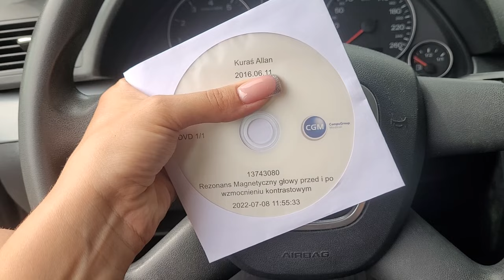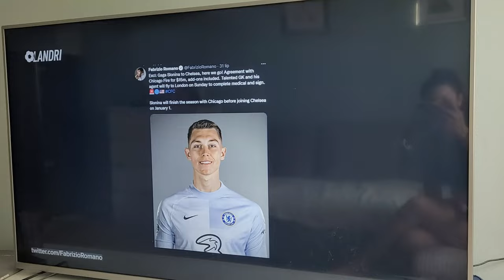VLOG: PŁYTKA Z REZONANSU, KONSULTACJA- ZAWSZE POWINNIŚMY WIERZYĆ W SIEBIE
vlog
LINK DO ZBÓRKI :

MUZYKA:
EPIDEMIC SOUNDS